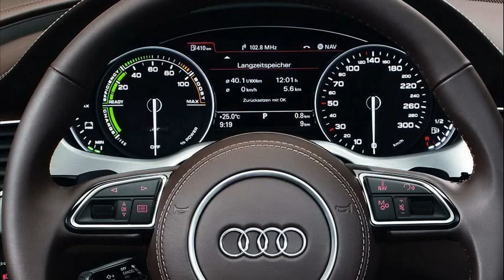audi a8 2013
audi a8 2013 colors
audi a8 2013 review
audi a8 2013 lease
audi a8 2013 price
audi a8 2013 top speed